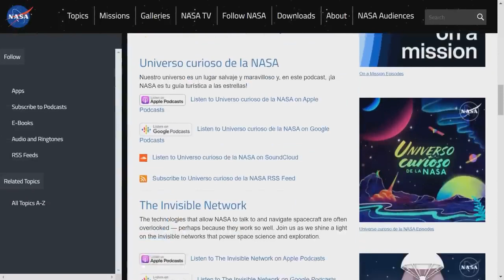OSIRIS-REx Capsule Lands Safely in Utah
Tracking a mission’s historic return to Earth, a year of science onboard the space station, and the safe arrival of the station’s newest resident astronaut … a few of the stories to tell you about – This Week at NASA!